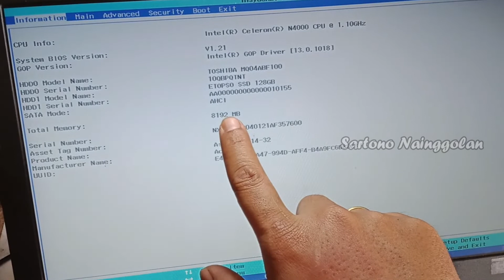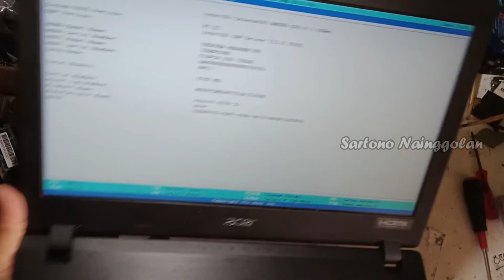LAPTOP LEMOT WINDOWS 10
CARA AGAR LAPTOP TIDAK LEMOT
CARA AGAR LAPTOP TIDAK LEMOT WINDOWS 10
WINDOWS 10 LEMOT
MEMPERCEPAT WINDOWS 10
Upgrade RAM dan Upgrade HDD jadi SSD Laptop Acer A314, Laptop Jadi Kencang Serasa Core i7
Cara Ganti Harddisk Laptop Acer jadi SSD
Ganti HDD Laptop Acer A314 jadi SSD
Cara mempercepat loading windows dengan Upgrade RAM dan SSD
Cara Upgrade RAM Laptop Acer Aspire 3 A314
Upgrade RAM Laptop Acer Aspire 3 A314
Menambah RAM Laptop Acer Aspire 3 A314
Upgrade RAM Acer A314
Upgrade SSD Laptop ACer A314
Upgrade RAM dan SSD Acer Aspire 3 A314
Upgrade RAM dan SSD Acer A314
Mempercepat loading acer A314
Acer A314 lemot
Bagi teman-teman yang ini Bergabung dengan channel ini untuk mendapatkan akses PRIORITAS PELANGGAN dengan berbagai keuntungan dan manfaat, klik link Channel SARTONO NAINGGOLAN dibawah ini :

Tw : @tono_golans
Kontak WA Bisnis : 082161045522 (chat only)